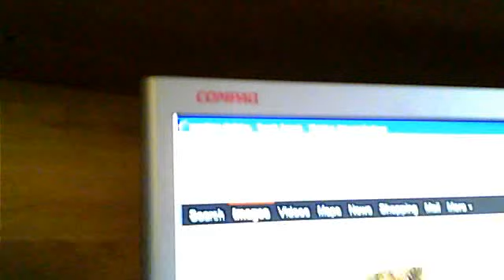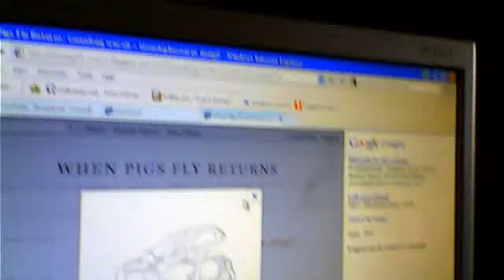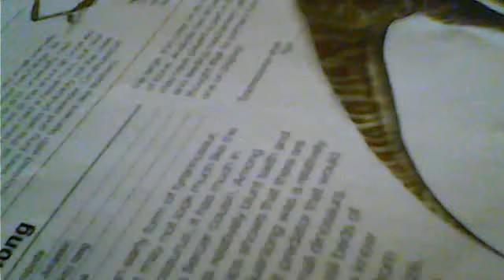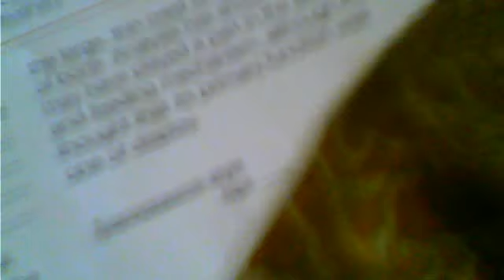Prehistoric Animal:Reivew Guanlong and Prehistoric Moive:Review Titanoboa monster snake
the descend of the t rex and i saw the moive on the web site.